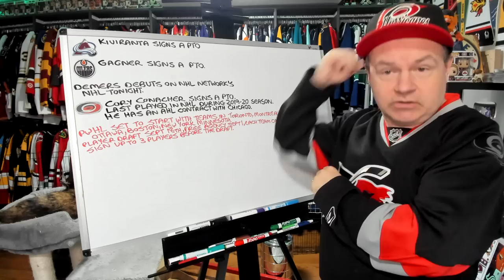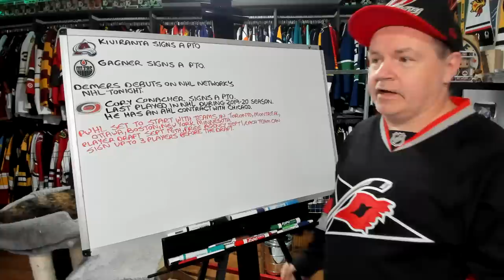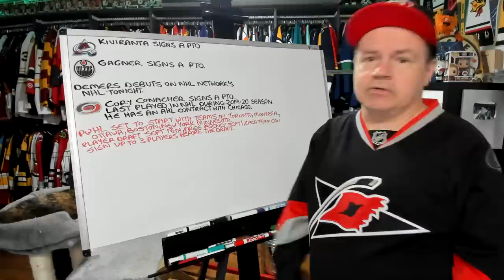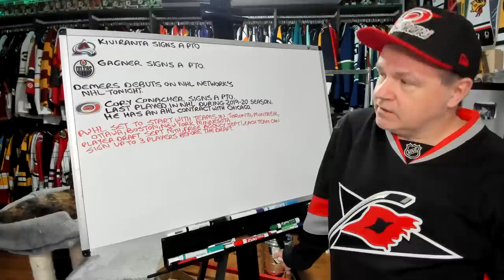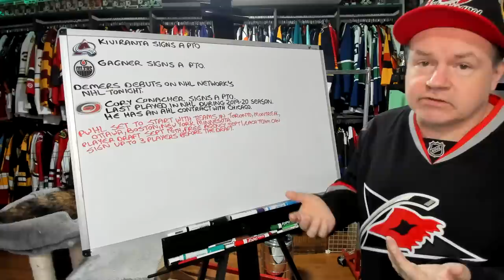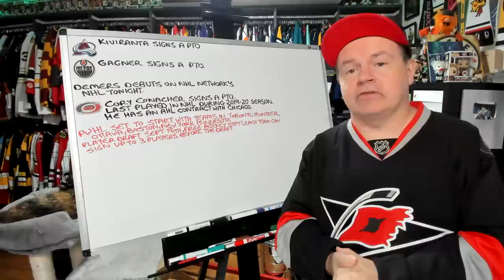PTOs for Kiviranta, Gagner and Conacher, PWHL Sets Its Six Teams and Key Dates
Hey all, another news video to close out Monday's entries.

Abbotsford, BC
V2S 8P1

In the USA:
Shannon Skanes
1125 Fir Avenue
Suite 119